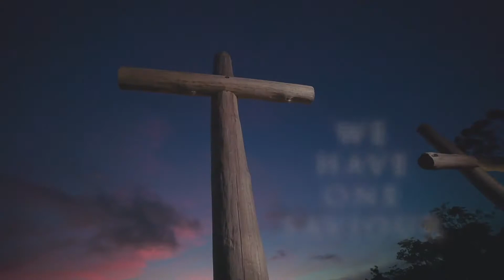Last Man Standing | Pastor Eric Revie | Glad Tidings Church Blenheim